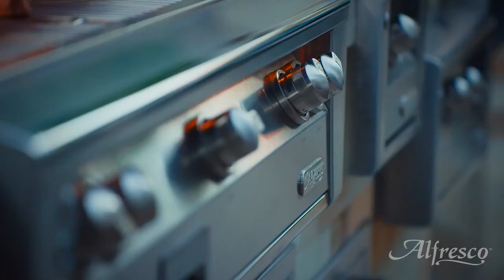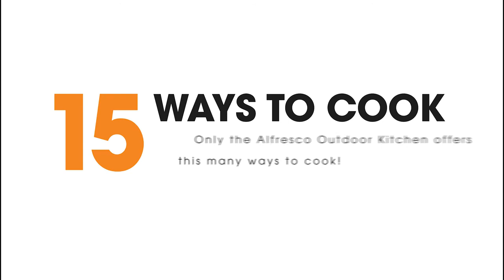BBQBills.com Alfresco Fire Pits, Fire Tables & Propane Gas Grills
For more than 30 years, outdoor barbecues and kitchen solutions have been the name of the game at BBQ Bill's. We are your premier barbecue store in Las Vegas, NV, that can help you create the ideal outdoor cooking and living space based on your style and budget. We design and install outdoor custom kitchens, fire features, fire bars, fire places, fire pits, fire grills, fire rings, fire bars, pizza ovens, BBQ grills, griddles, smokers, cookers, rotisserie, refrigerators, sinks, patio covers, accessories and contracting. Our experienced barbecue experts will create a masterpiece that perfectly matches your vision for function and beauty. We have access to thousands of quality items and install only superior-quality products from some of the best names in the business, including Summerset Professional Grills, Lynx, Coyote, Hestan, Twin Eagle, DCS, Viking, Wolf, Blaze, Fresco Grills, and more. We service Las Vegas, Henderson, Mesquite, North Las Vegas, Blue Diamond, Enterprise, Goodsprings, Moapa Valley, Mount Charleston, Nelson, Paradise, Spring Valley, Summerlin South, Sunrise Manor, Whitney, Winchester, Arden, Paradise, Jean, Logandale, Overton, Primm, Sloan, Summerlin, Vegas Creek, Boulder City, and Pahrump.